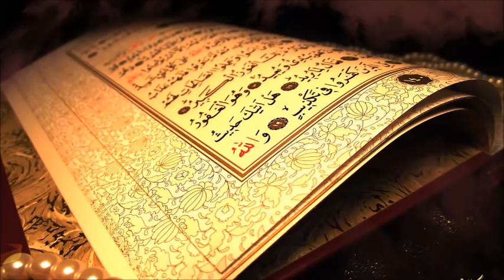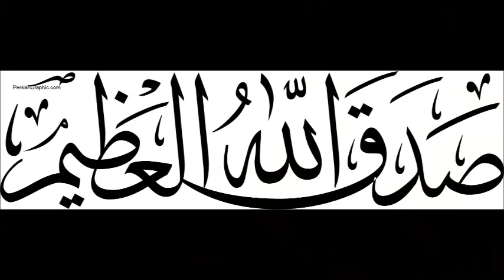قصار السور - ماهر المعيقلي - جودة عالية - HQ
ما تيسر من سورة الاخلاص والفلق و الاعلى والغاشية
الانفطار والكوثر والشرح و البلد و التكوير .